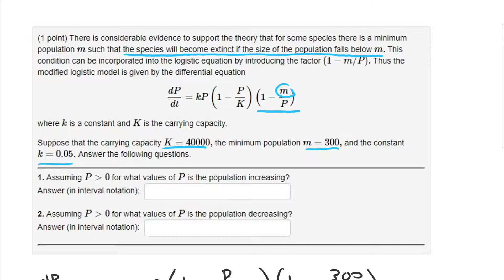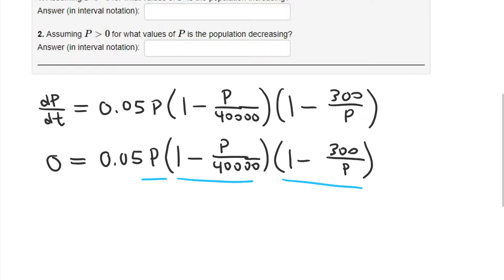Modified Logistic Model ODE (WeBWorK Example)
There is considerable evidence to support the theory that for some species there is a minimum population m such that the species will become extinct if the size of the population falls below m. This condition can be incorporated into the logistic equation by introducing the factor (1-m/P). Thus the modified logistic model is given by the differential equation
dP/dt = kP(1-P/K)(1-m/P)
where k is a constant and K is the carrying capacity.

Suppose that the carrying capacity K = 40000, the minimum population m = 300, and the constant k = 0.05. Answer the following questions.

1. Assuming P › 0, for what values of P is the population increasing?
2. Assuming P ‹ 0, for what values of P is the population decreasing?

Looking for help with math? I can help you!
~ For more quick examples, check out the other videos on my youtube channel